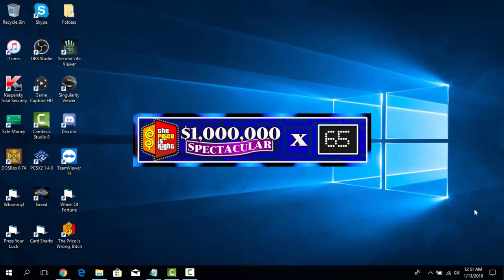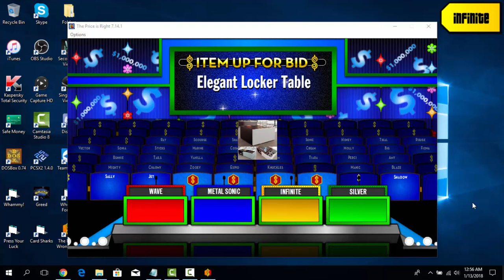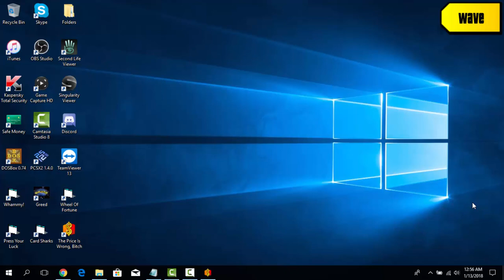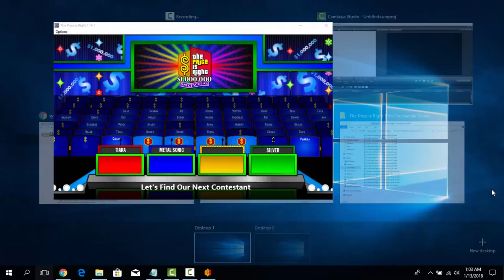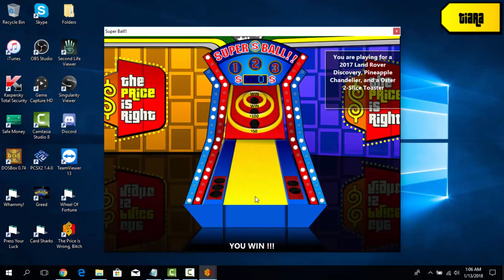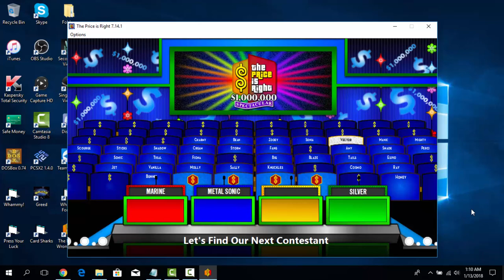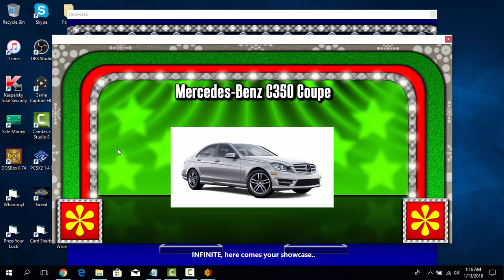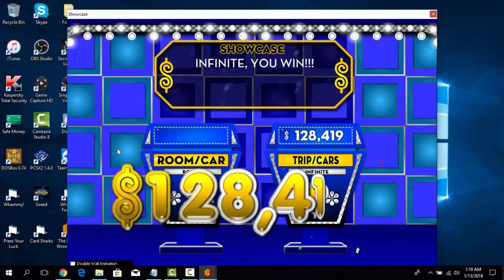BigJon's The Price is Right $1,000,000 Spectacular [4/15/22]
Like what I'm doing? Why don't you get me a Pepsi!

THE LEADERBOARD

1. Knuckles - $1,575,930
2. Maria - $1,528,833
3. Rouge - $1,509,816
4. Shadow - $1,313,623
5. Sticks - $1,255,583
6. Cosmo - $1,227,246
7. Scourge - $1,183,886
8. Jet - $699,956
9. Bunnie - $480,904
10. Tikal - $422,271
11. Zooey - $407,729
12. Charmy - $386,012
13. Blaze - $362,388
14. Molly - $310,741
15. Perci - $303,943
16. Fiona - $293,108
17. Storm - $268,621
18. Silver - $263,062
19. Espio - $203,031
20. Metal Sonic - $200,591
21. Sonia - $191,928
22. Bean - $188,695
23. Mighty - $170,559
24. Marine - $163,829
25. Tails - $127,488
26. Sonic - $116,159
27. Manic - $84,820
28. Big - $78,360
29. Infinite - $73,327
30. Wave - $72,173
31. Amy - $71,551
32. Fang - $57,361
33. Vector - $52,167
34. Tiara - $41,701
35. Sally - $33,452
36. Cream - $24,728
37. Ray - $12,796
38. Vanilla - $2497

Cory Anotado hosts the series. Sonic the Hedgehog and his friends play six pricing games. Someone could win $1,000,000 if The Price is Right.